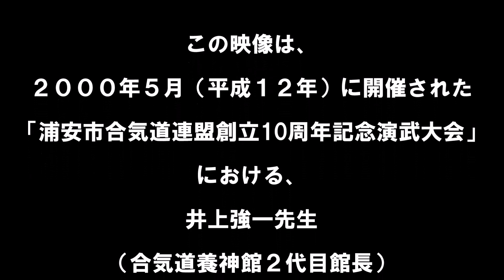井上 強一 先生 秘蔵演武映像 Kyoichi Inoue sensei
この映像は、２０００年５月（平成１２年）に開催された,
「浦安市合気道連盟創立10周年記念演武大会」における、
井上強一先生（合気道養神館２代目館長）による総合解説演武の模様です。

※音声が聞き取りにくい部分が、ありますがご容赦下さい。

●養神館合気道蒼龍は千葉県市原市、袖ヶ浦市、千葉市で活動しております。
老若男女が活き活きと輝いている道場です。
合気道に興味があるあなたの入会をお待ちしております。

●蒼龍屈(そうりゅうくつ)」では幼年部から一般部の「基本動作」から「全基本技」
「受け身」「応用技」「武器技」また「合気道大学」など様々な動画を丁寧な説明・解説とともにアップしています。お1人でもゆっくりとしかっりと稽古できます。みなさんどうぞご活用下さい。
●使用音楽
FREE BGM "パステルハウス" by かずち
Bright , Fun , Warm , calm , Cute , Fantasy , 4-measure, Light , Pop , Digital , loop

(Please use sound materials in accordance with the website's license/agreement and license set by
the composer.)